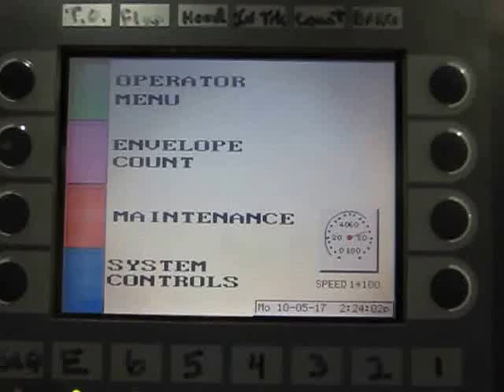AMOS 2000 SAF HD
I found an old video of a machine that I built for Lasernet in Green Bay WI back in 1995 or 1996. I would love to see any other videos if they still exist. They were awesome machines back in the day!